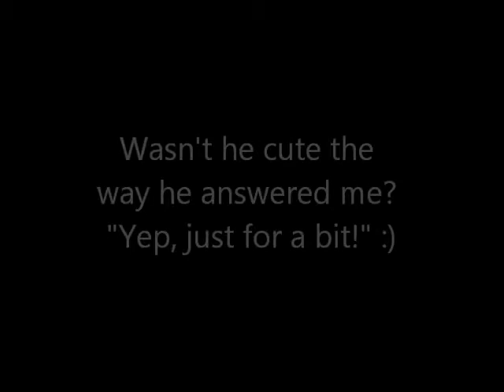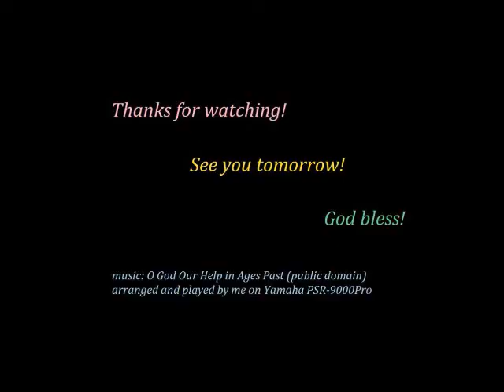June 11, 2014 Daily Vlog - What Do You Think?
HA! Don't know how I got that caption on top of my intro - probably couldn't do it again if you paid me - lol! Oh well...you'll figure out where it's supposed to go :)